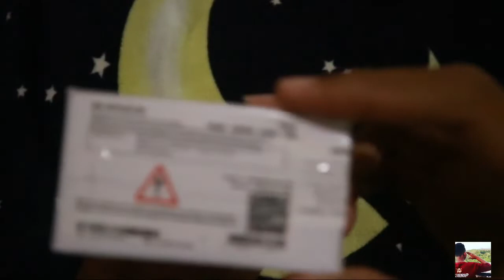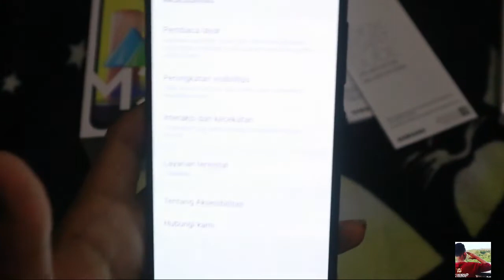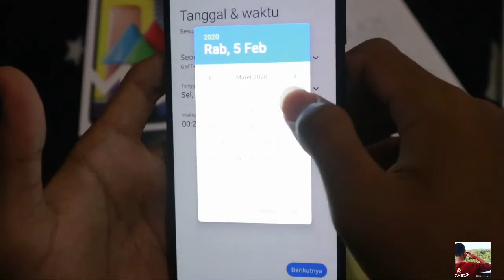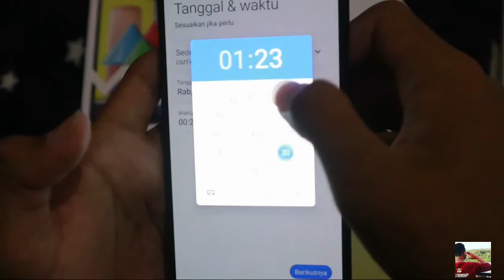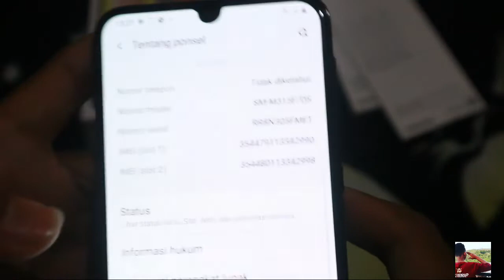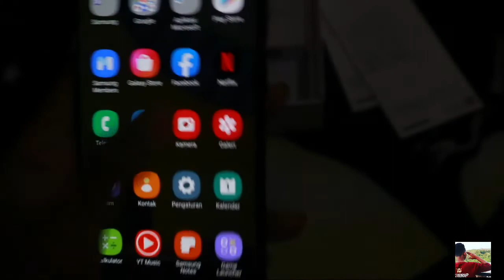Unboxing hp samsung m31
Harga:3.700.00
Kamera: depan :32mp
            Belakang:64mp
Android :android10 amoled
Baterai :6000 mah li po
By captain14
follow captainh_14